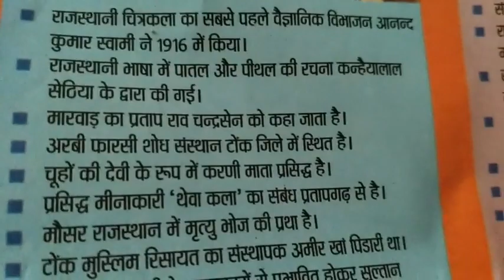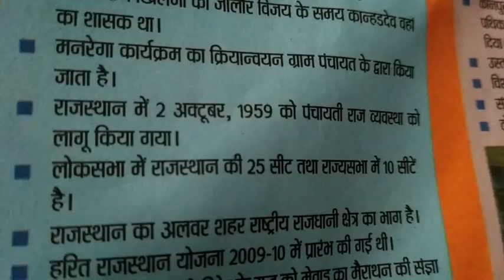REET EXAM RAJASHAN G.K NOTES | REET RAJASTHAN G.K || EXAM REVIEW,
REET EXAM RAJASHAN G.K NOTES || REET RAJASTHAN G.K  EXAM REVIEW ||  RJASTHAN GK IMPORTANT QUESTION ||